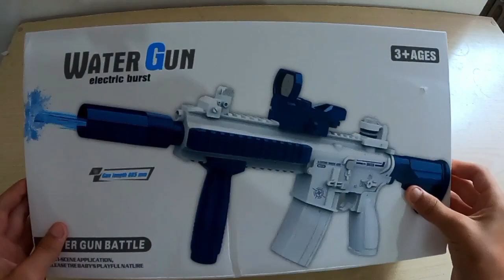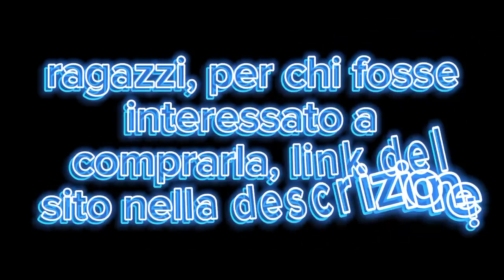Unboxing WaterBoy M416 di @stickyboyshop – Addysk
Ciao ragazzi!
oggi faremo l'unboxing del fucile ad acqua Waterboy M416!

canale ufficiale del sito: @stickyboyshop